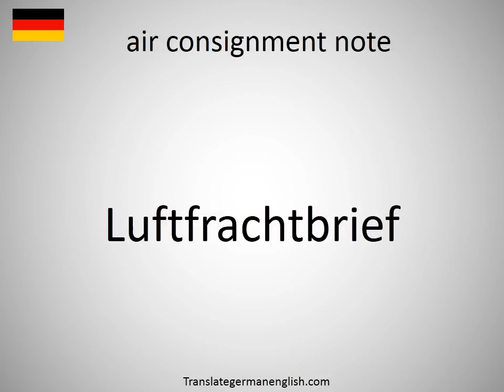How to say air consignment note in German?